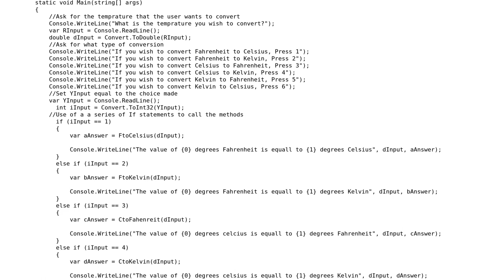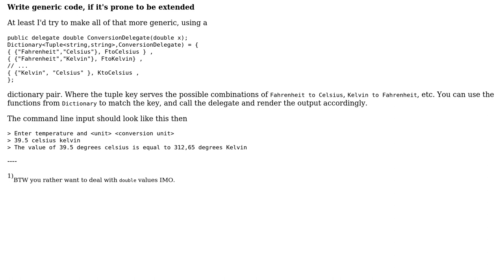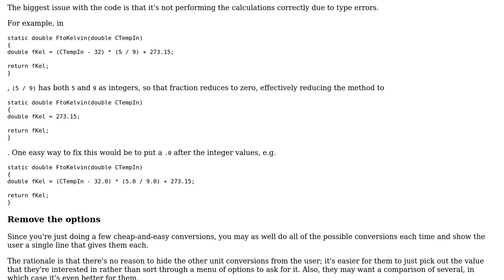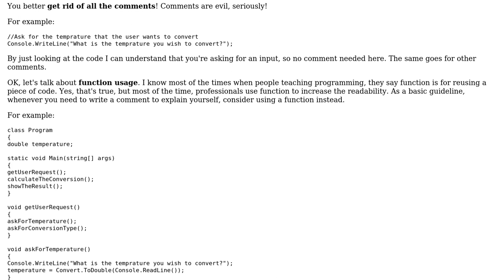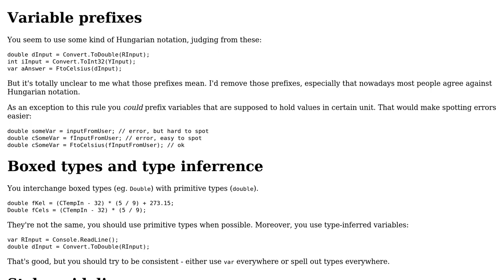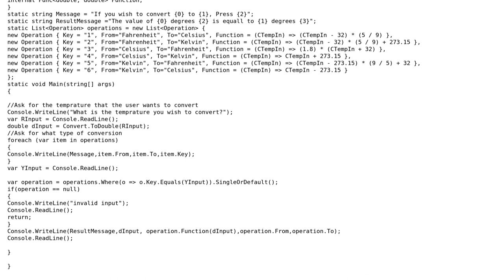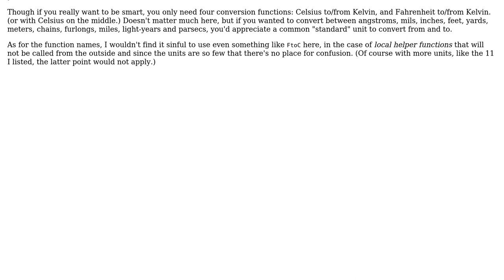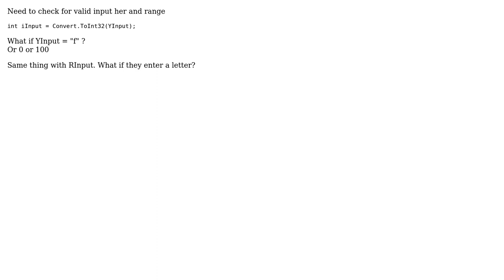Code Review: Temperature conversion application (8 Solutions!!)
Code Review: Temperature conversion application

With thanks & praise to God, and with thanks to the many people who have made this project possible! | Content (except music & images) licensed under CC BY-SA | Music | Images & others | With thanks to user ? user Stephen Rauch user paparazzo user Neil Meyer user Nat user Matthew FitzGerald-Chamberlain user levent user Jamal user ilkkachu user el.pescado user Behnam Rasooli user 200_success and the Stack Exchange Network Trademarks are property of their respective owners. You are responsible for your own actions.